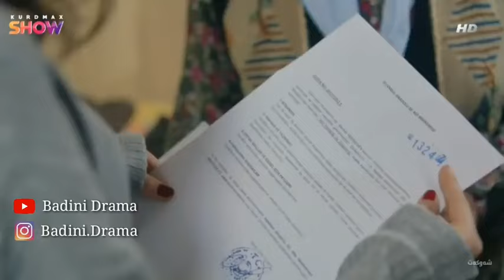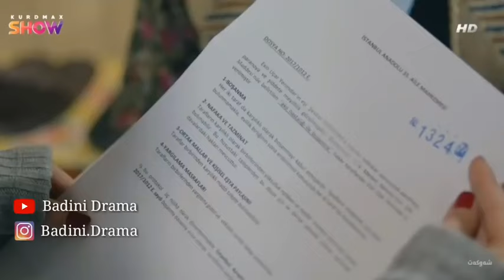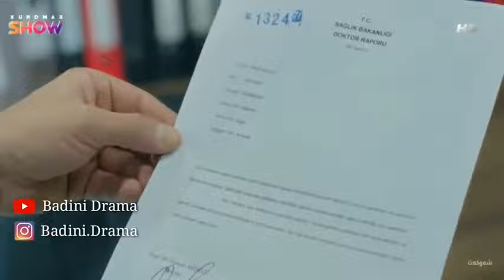شه و كه ت باديني خه له كا185